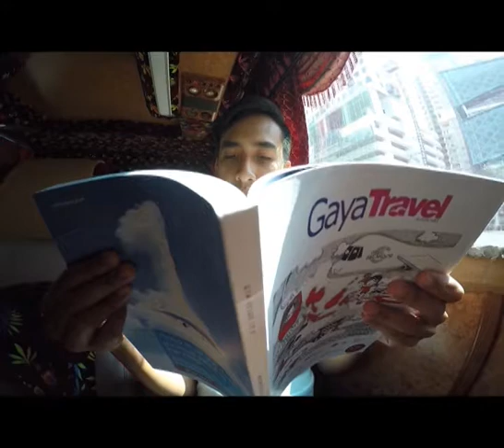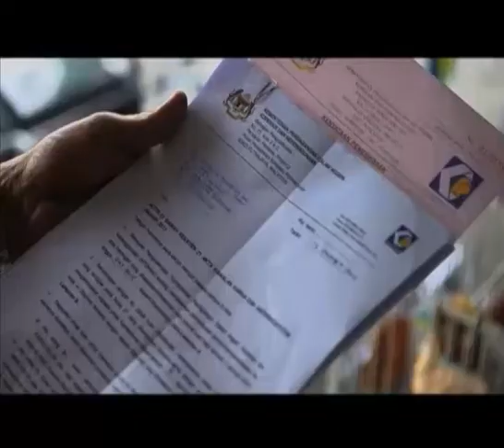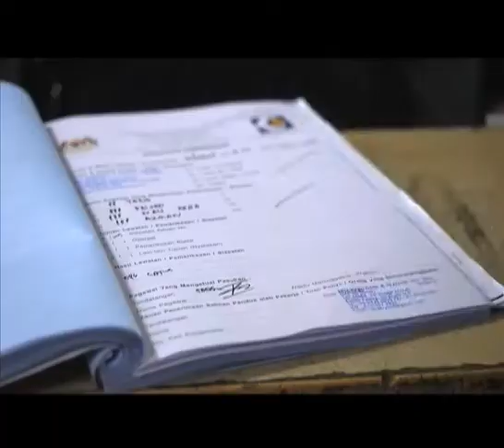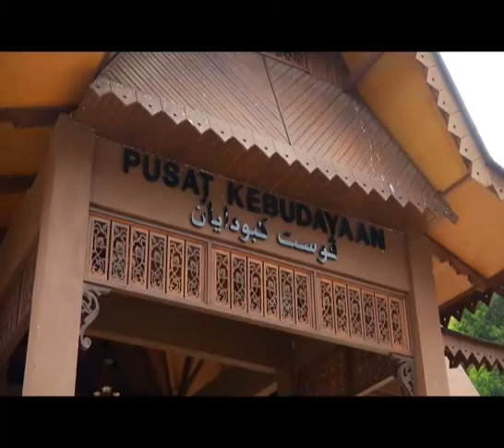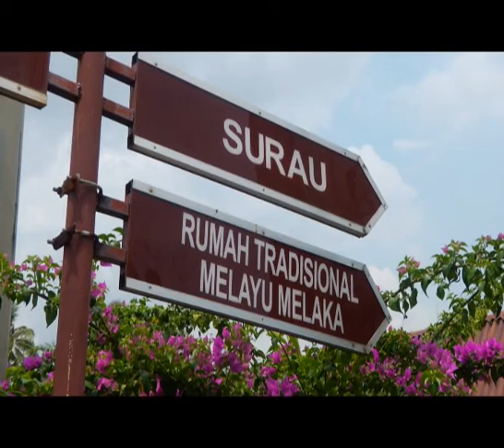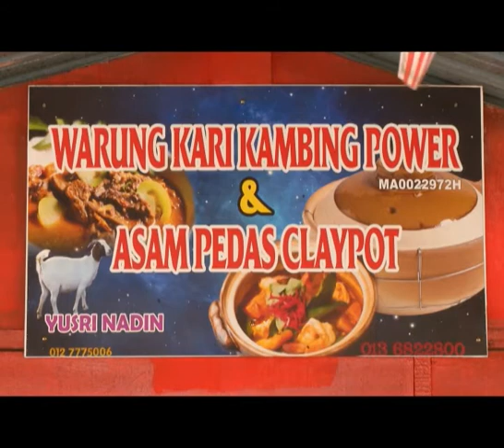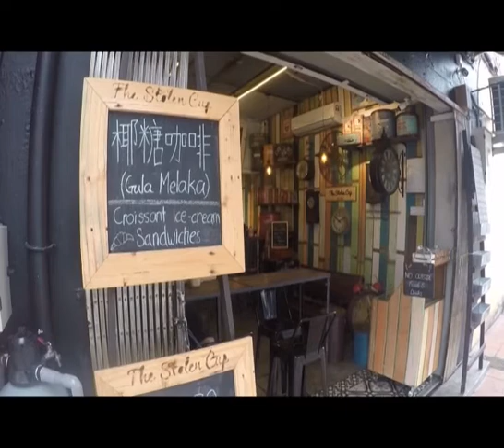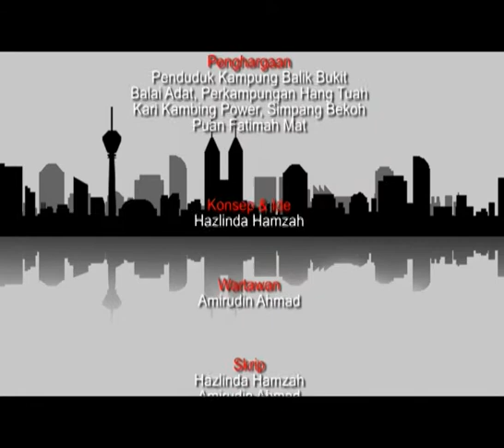1001 Destinasi Malaysiaku (Melaka ICYDK2)